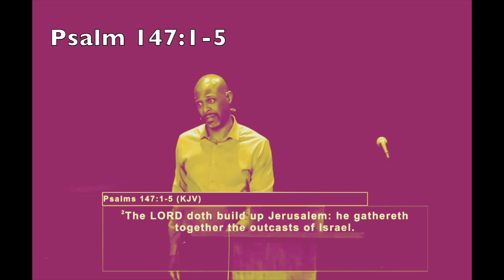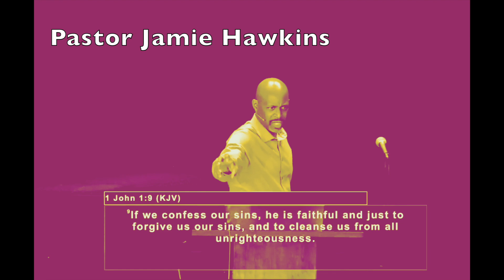The Need For Healing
You ever ponder God's mercy as it is poured out for those of us that can't get it right? Do we realize that being saved doesn't mean all our issues have been healed? What's the real meaning of the scripture: "There is a time to kill and a time to heal ..." (Ecclesiastes 3:3)? For answers to these questions and more, please listen to Pastor Jamie teach from the title "The Need for Healing."